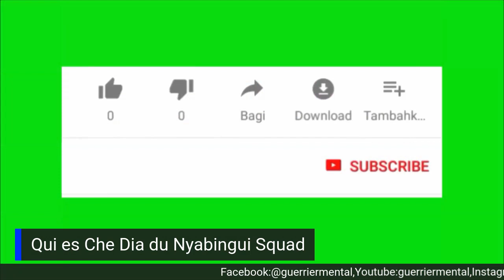QUI EST CHE DIA DU NYABINGUI SQUAD ?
Ceci est une emission qui s'appele Parcours est une plateforme qui a pour but de mettre en lumiere les influenceurs et entrepreneurs africains avec pour mission leguer un heritage aux generations futures